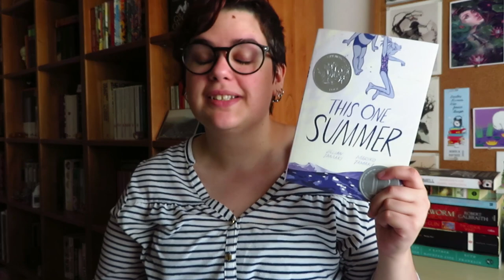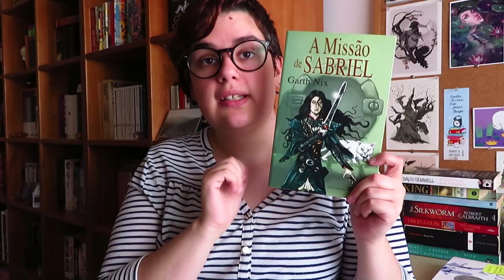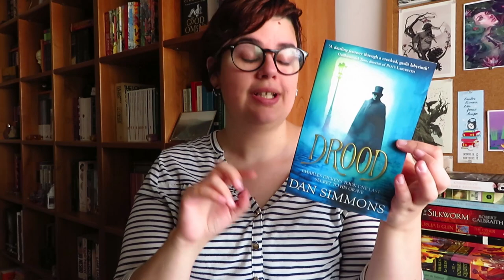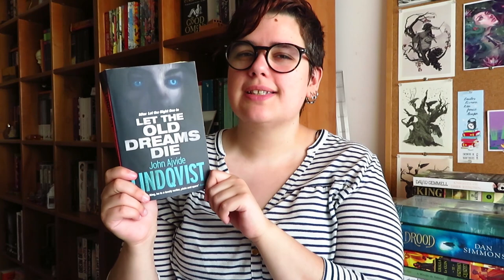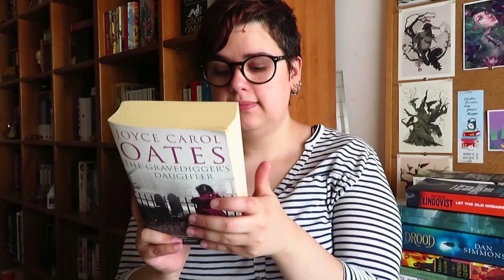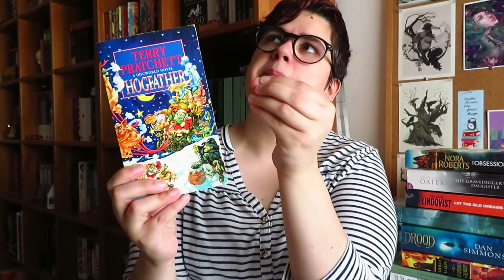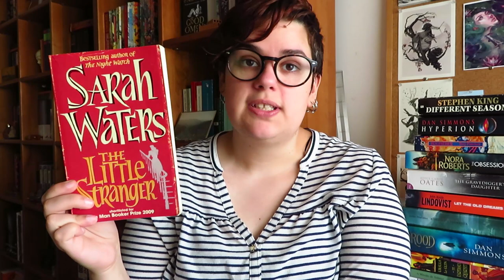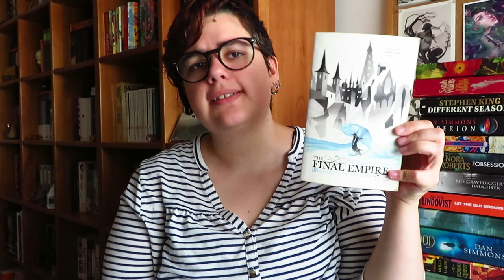Livros que gostava de ver estes Booktubers a ler | TAG?!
A ideia surgiu da Olga quando me desafiou a escolher vários Booktubers e a escolher livros das minhas estantes para lhes "oferecer". Daí a ideia evoluiu. Eu entusiasmei-me ao escolher várias pessoas e a pensar que livros é que gostava de as ver a ler!!

- O Império Final (The Final Empire) do Brandon Sanderson (Mistborn)